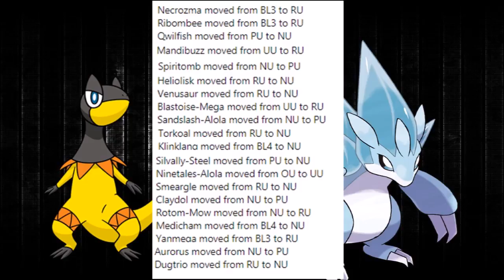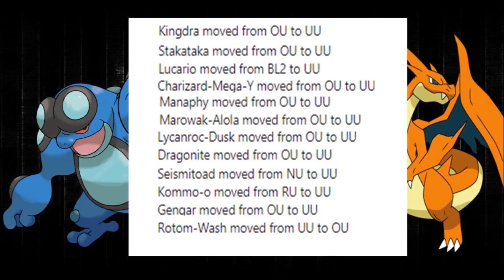SMOGON TIER CHANGE [ January 2018 ]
Information about the tier change